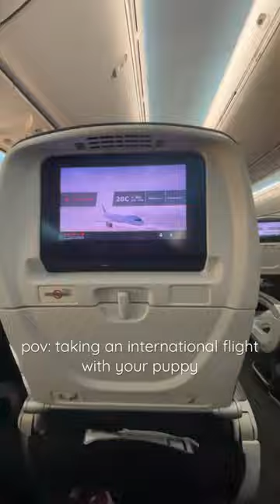Flying from Ireland to Canada with my dog ✈️